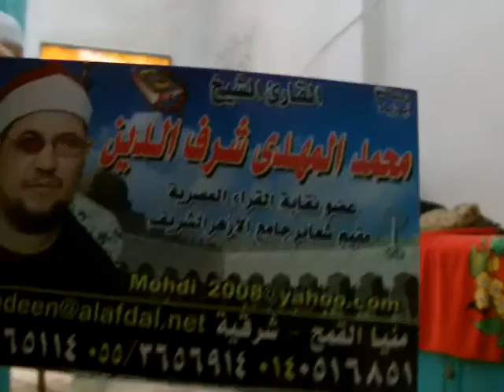الحجر و النحل | محمد المهدى شرف الدين | الشرقية 2011 | Mohammed Al Mahdi Sharafuddin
. الحجر و النحل | محمد المهدى شرف الدين | الشرقية 2011
. تلاوة مجودة بصوت الشيخ محمد المهدى شرف الدين من سورة الحجر و النحل | مسجلة فى  النعامنة شرقية - مصر بتاريخ 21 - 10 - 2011
. تصوير أحمد محمد المهدى شرف الدين
القناة الرسمية للشيخ محمد المهدى شرف الدين | Qari Mahdi

The Official YouTube Channel of Sheikh Mohammed Al Mahdi Sharafuddin